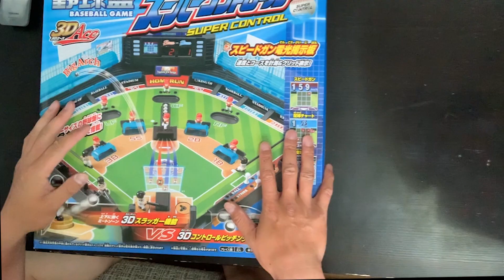【カキのタネ#16】ファイターズ戦士と新垣勇人がガチバトル!? ～前半戦～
新垣勇人がファイターズ戦士に戦いを挑む！？先輩の意地を見せられるか！